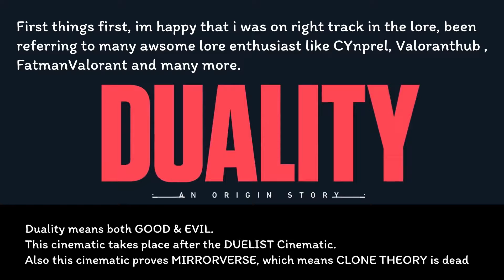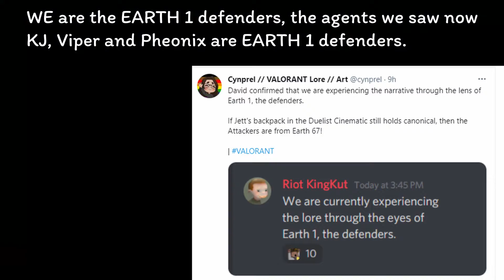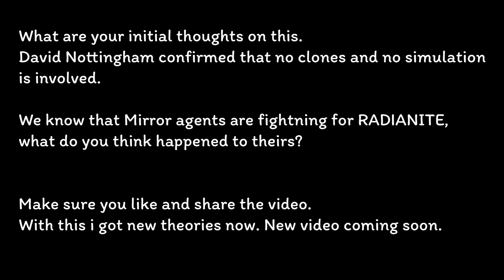DUALITY MIRROR EARTH THEORY BREAKDOWN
Finally an epic lore by VAlorant.
Credits (For tweets and Mirroverse)